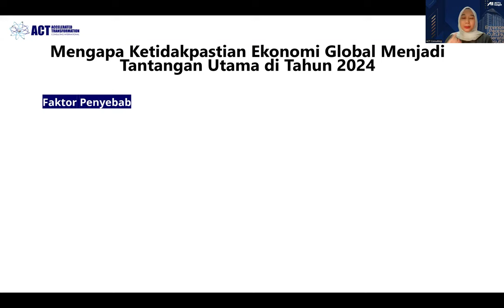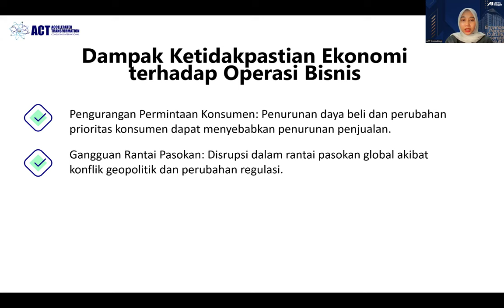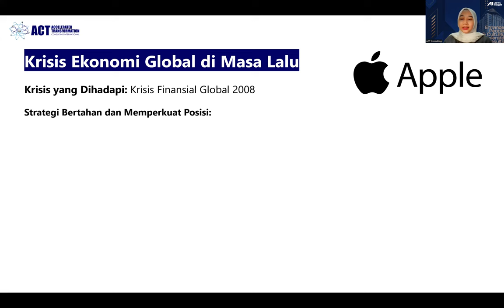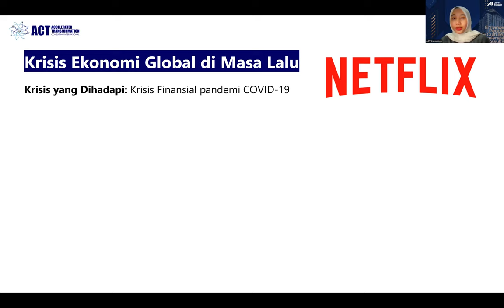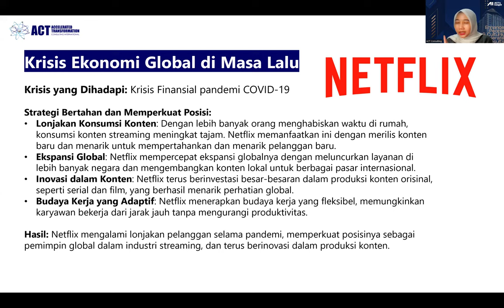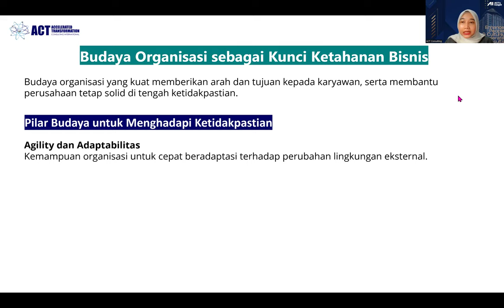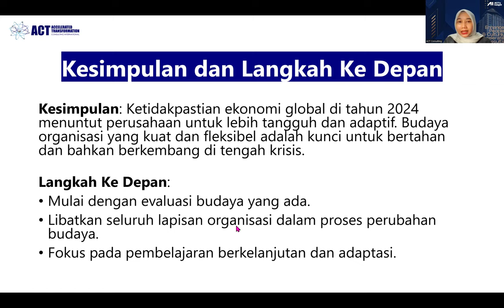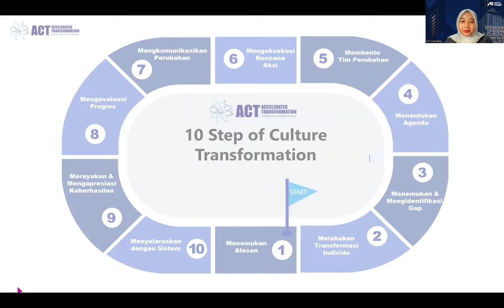ACT's Insight - Tantangan Ketidakpastian Ekonomi Global